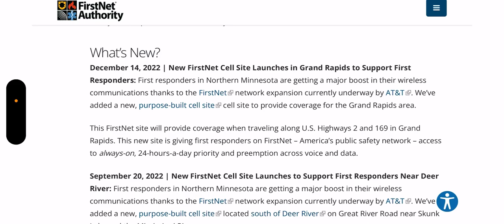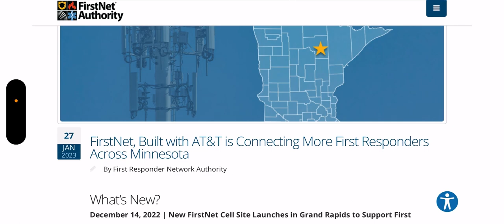AT&T Wireless | A Big Network Update From AT&T ‼️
Update